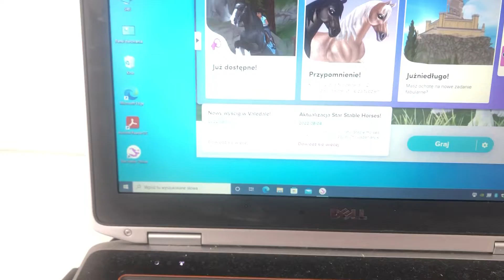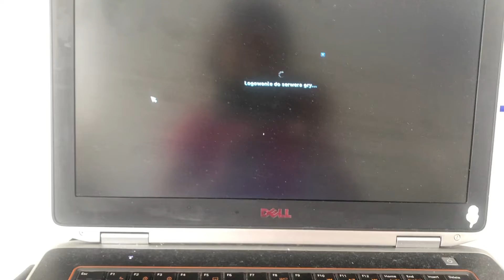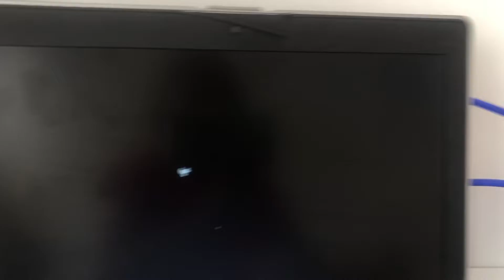Nowy wyścig nad jeziorem w Valedae